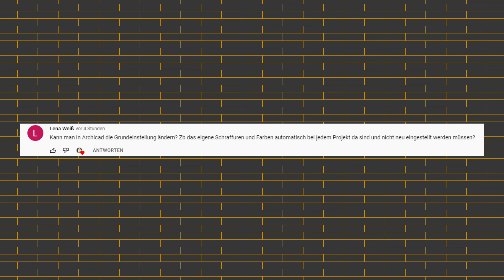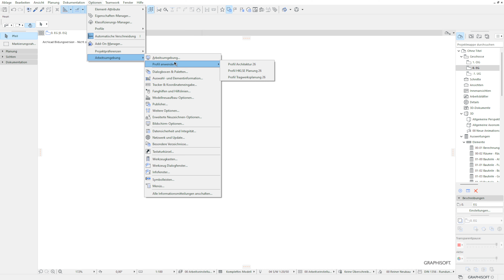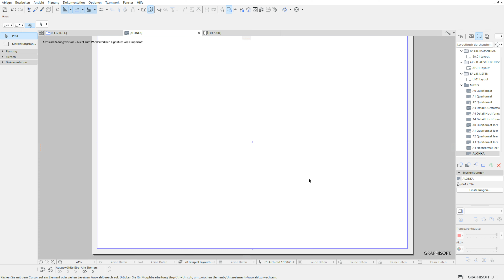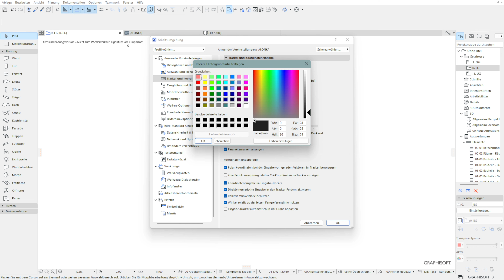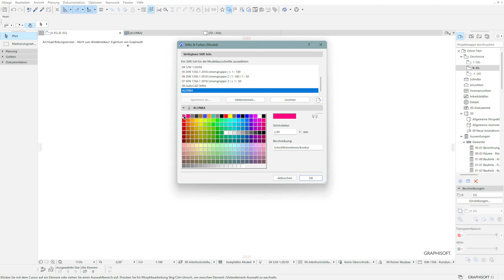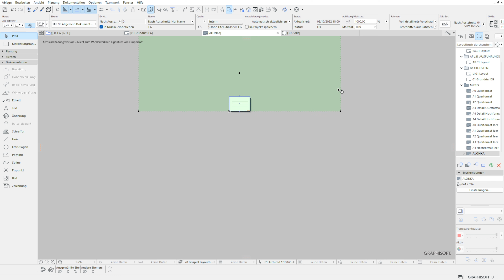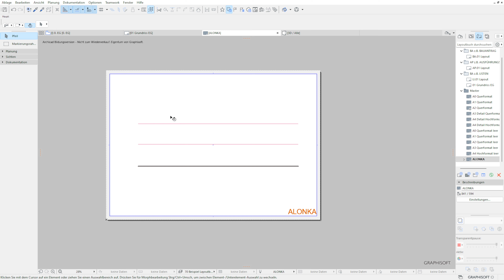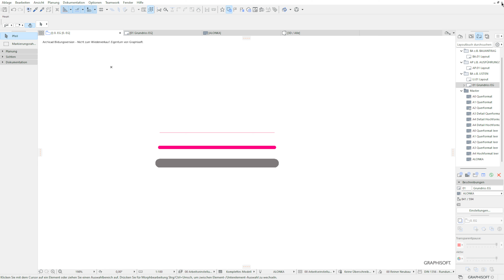Zeit sparen in ArchiCAD! Eigene Projektvorlage und Profil erstellen [Tutorial]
Hallo ihr Lieben 😊 In diesem Video zeige ich euch wie ihr eure eigene Projektvorlage und ein eigenes Profil in ArchiCAD erstellen könnt. Damit könnt ihr zukünftig viel Zeit bei euren Projekten sparen, je mehr in eurer Vorlage bereits vorbereitet ist. Viel Spaß und ich freue mich auf dein Kommentar!😊

▬▬ Meine Produktempfehlungen ▬▬
Hier findest du meine Produktempfehlungen direkt in Kategorien sortiert & auf einen Blick! 😊

► Heutige Inhalte:
00:00 Heutiges Thema
00:24 Intro
00:34 Projektfenster
01:05 Arbeitsumgebungsprofil
02:37 Projektvorlage
04:00 Profileinstellungen überprüfen
04:15 Profil aktualisieren oder nachträglich ändern
04:55 Stiftset anpassen
06:00 Layout erstellen
07:00 Projektvorlage abspeichern
07:44 ArchiCAD Neustart Vorlage einfügen
08:15 Projektvorlage ändern und aktualisieren

▬▬▬▬▬ Du benötigst Unterstützung? ▬▬▬▬▬
Gerne kannst du mich kontaktieren, wenn du folgende Unterstützung benötigst:
► Private Online-Nachhilfe: ArchiCAD, Lumion, Photoshop, InDesign
► Portfolio Feedback
► Feedback oder Unterstützung zur/bei der grafischen Darstellung deiner Pläne & weitere Tipps
► ArchiCAD/Lumion/Photoshop/InDesign Workshop
► Weitere Leistungen gerne anfragen

▬▬▬▬ HINWEIS & ONLINEKURSE VON GRAPHISOFT ▬▬▬▬
► Bereitstellung der Bildungslizenz durch GRAPHISOFT. Vielen Dank an GRAPHISOFT!

▬▬ Meine Lieblinge ▬▬
*Ergonomische Bluetooth-Maus
*Massagerät Schulter/Nacken
*A3 Drucker
*XXL Mauspad & Schreibtischunterlage in einem
*Wörterbuch der Architektur

Auf diesem Kanal findest du folgende Themen:
Architektur, Lernen, Organisation, Nascherei, Kunst und Alltag.
Kurz gesagt: ALONKA

Jeder fängt mal neu an und hätte gerne Unterstützung dabei. Lasst uns gemeinsam studieren, kreativ sein und Spaß haben! 😊

▬▬▬▬▬ Sonstiges ▬▬▬▬▬
► Werbung, wegen unbezahlter Markennennung / Markenerkennung